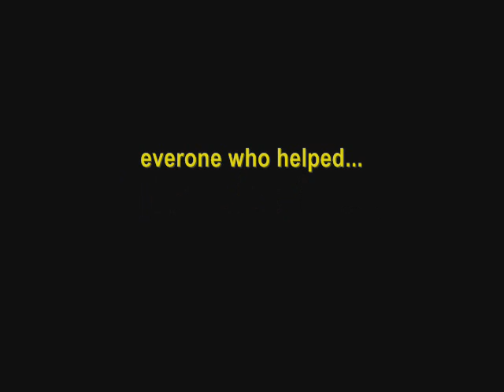Retard Kombat 2!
Magikarp Kontinues!